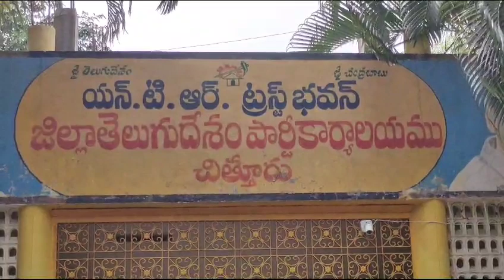11 November 2023(3)